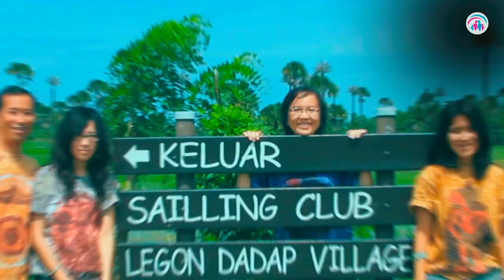Dating Dengan Anak Remaja 1 | Dr. Ir. Jarot Wijanarko M.Pd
Dating itu berbicara isi hati, dan tidak harus yang penting2, kalau berbicara yang penting, itu namanya meeting. Meeting justru bisa memicu pertengkaran tetapi dating membangun relasi hati, lewat kebersamaan yang menyenangkan. Jika relasi sudah terbangun, maka bisa membicarakan hal2 yang penting dengan mudah.

Simak inspirasi 10 menit ini, yang dilengkapi dengan insert2 video klip keluarga